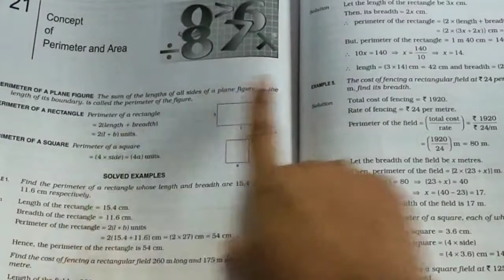CLASS - VI, MATHS CH-21 (Ex : 21-A) "CONCEPT OF PERIMETER AND AREA" BY VANDANA SRIVASTAVA